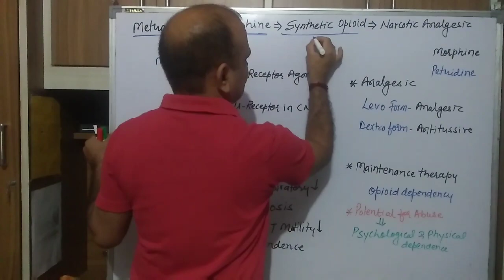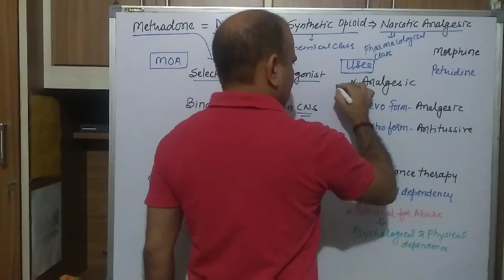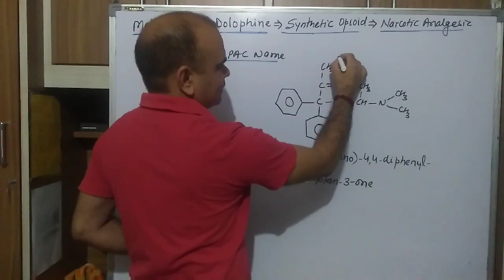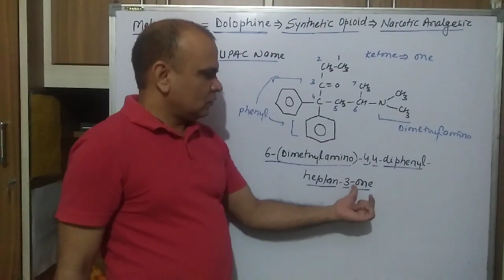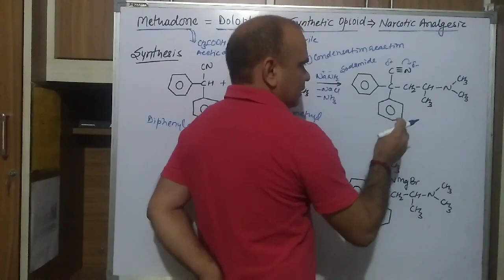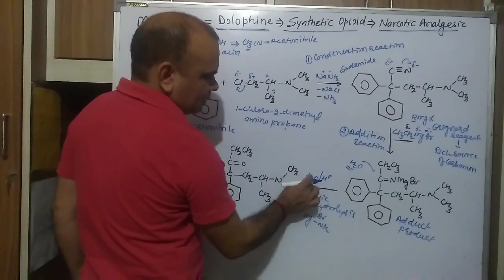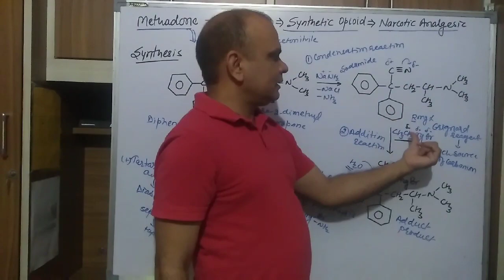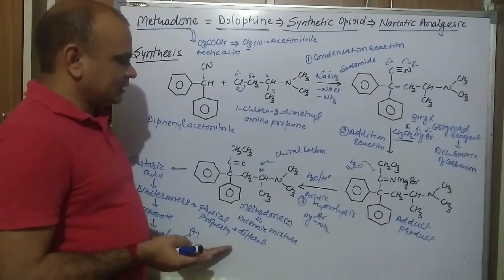Methadone - Structure, IUPAC Name, Mechanism of action, Uses, Synthesis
B.Pharm Sem IV - Medicinal Chemistry
Useful for University Exams, GPAT, Pharmacist Exam, Drug Inspector Exam, Drug Control Officer (DCO) Exam and All Pharmacy Competitive Exams
Explanation -  How to understand and remember the structure and synthesis - Tricks to learn with basic fundamentals of chemistry.